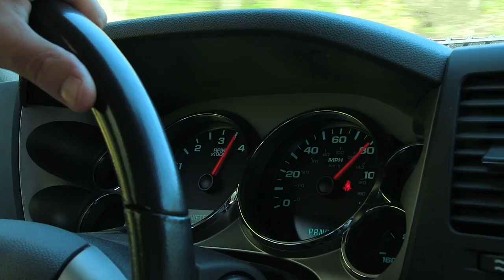Epic Scale Crawling With JPRC: Blue Hills Reservation - VLog #6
Last Sunday Joe From JPRC and myself decided to get together and hit up a hiking trail that i had never been too before. What i didn't not realize was how insanely awesome this trail was actually gonna be for the scale Axial SCX10 II's that both Joe and I brought with us!

Come along with me as i share my entire days adventure out on the trail! Its definitely one that i will never forget, and i cant wait to get back to doing again!

~PRODUCTS USED IN TODAYS VIDEO~
Axial SCX10 II Kit

Axial SCX10 II RTR

~RECOMMENDED PRODUCTS~
RC Overload Shop – (Everything I currently use or have used before)

Camera & Computer Gear - (Everything I currently use to film and edit with)
Camera Gear
Computer Equip

*** The product(s) shown in this video may have been sent to me for review or for promotional means. RC Overload is not responsible for your "own" actions with your radio controlled vehicles that is or was performed by yourself or anyone else.